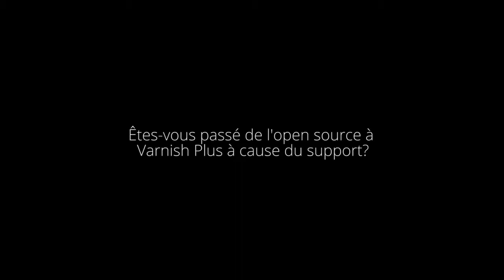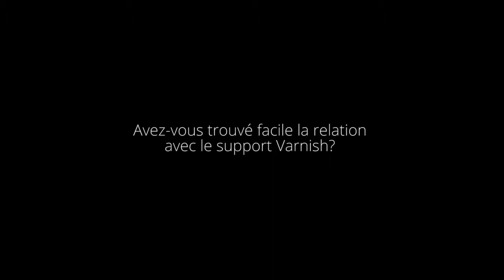Varnish Software Interview: SFR (Français)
Varnish Software parle avec SFR à propos de leur utilisation actuelle de Varnish DIY CDN et comment leur performance est évaluée.